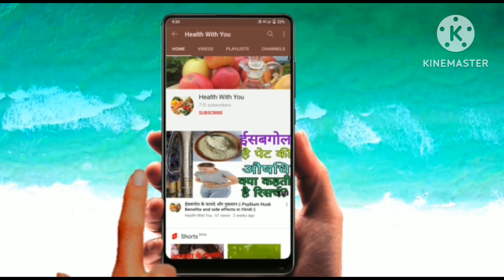Dente 91 Toothpaste Uses in Hindi